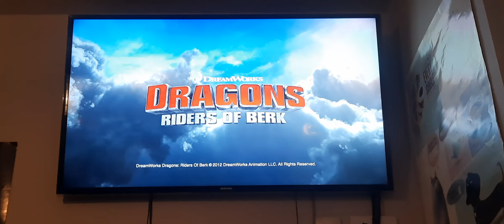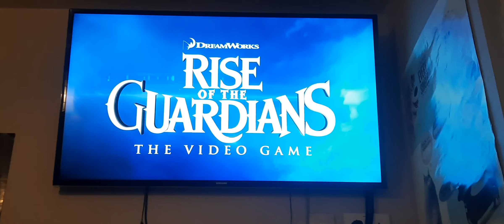Previews from Rise Of The Guardians 2013 UK Blu-ray